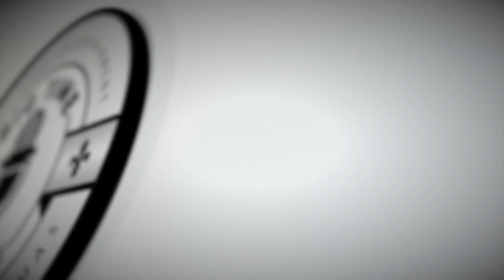Big Time The Podcast With Joey Bard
Patriarch of House Bard and Fort Kent Native Joey Bard sits down on Big Time to discuss Fort Kent Basketball from 1959-Present day.